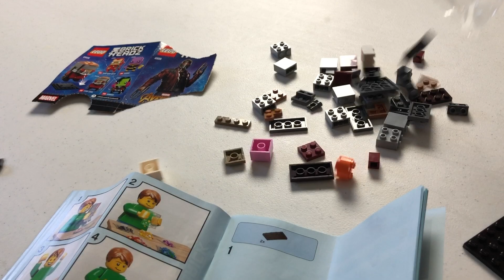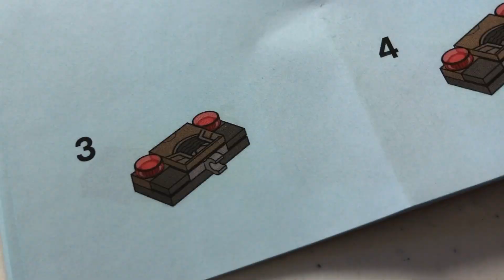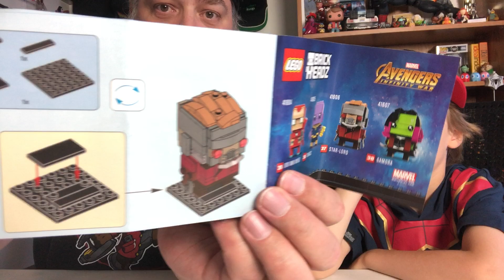Building LEGO Marvel Brick Headz Star-Lord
My nephew joins me today to build the LEGO Brick Headz Marvel hero Star-Lord. It was a lot of fun.